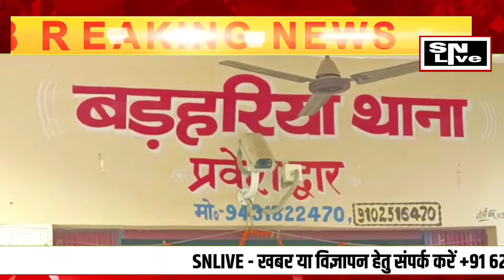सिवान के बड़हरिया में रांची की लड़की से हुआ रोहित सिंह को प्यार, लड़की लेकर पहुंच गई पुलिस | SNLIVE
सिवान के बड़हरिया में बुधवार को रांची की एक लड़की ने सदरपुर गांव के एक युवक सहित उसके परिवार वालों पर शादी से इन्कार और पूछताछ करने पर मारपीट करने आरोप लगाते हुए प्राथमिकी कराई है। पुलिस ने आवेदन के आधार पर सदरपुर पूरब टोला निवासी रोहित सिंह और उसके माता-पिता समेत आधा दर्जन लोगों पर नामजद प्राथमिकी कर कार्रवाई शुरू कर दी है।